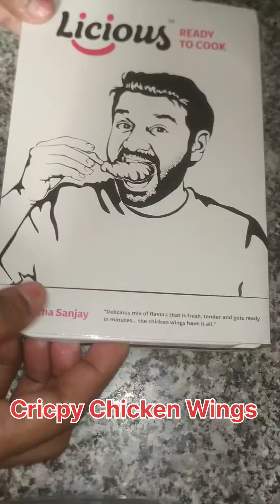Crispy chicken wings from lucious.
Licious Crispy chicken wings collabration ‎@Licious

अगर आपको कोई भी सामान खरीदना है तो मेरी ऑनलाइन शॉप को चेक आउट करें जिसका लिंक नीचे दिया गया है: